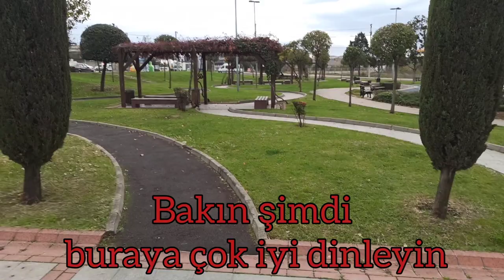100 kilo mama ile 3 gün sokak hayvanlarını besledik. #2 (Yılbaşı özel video)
Hepinize Merhaba yep yeni bir video ile tekrardan karşınızdayım sokak hayvanlarını beslediğimiz bu projede bize destek olan herkese çok teşekkür ederim 🌹